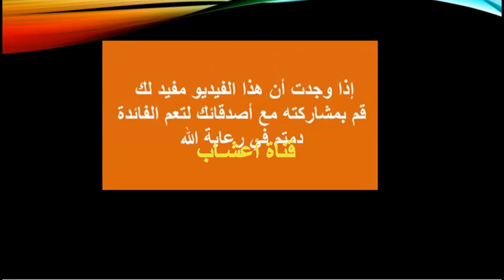6 وصفات طبيعية منزلية لتسمين خدود الوجه .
(الجزء 2) 6 وصفات طبيعية منزلية لتسمين خدود الوجه .
- العسل ، الخميرة ، ماء الورد ، لبن الزبادي ، زيت جنين القمح ، الحلبة ، زيت الزيتون ، الألوفيرا ،
- في الفيديو القادم سنتحدث عن اهم النصائح والإرشادات لوجه مشرق ونضر طوال اليوم   .
رابط (الجزء 1):  إذا كنت نحيف الوجه ، هذا الفيديو لك! تعرّف على أهم أسباب نحافة الوجه !